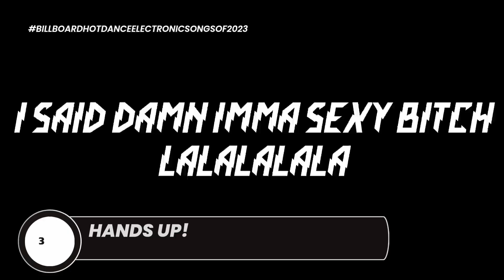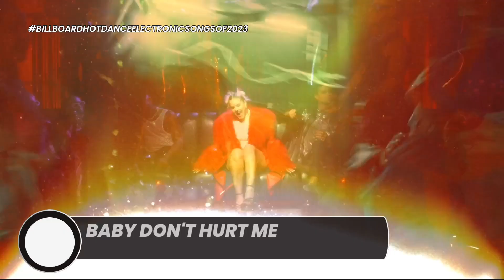Top 50 Dance Songs of 2023 | Billboard Hot/Dance Electronic Year End Charts